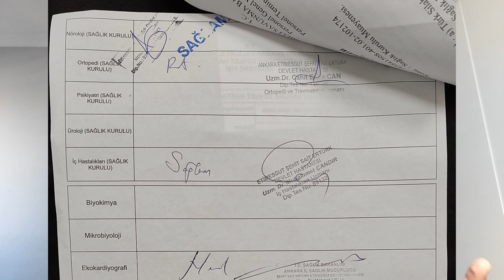Sağlık Mülakatı Muayeneleri | Hava Harp Okulu | Milli Savunma Üniversitesi (MSÜ)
Bu videoda MSÜ Mülakatlarının 3. günü olan sağlık mülakatını anlattım. Aklınıza takılan başka soru varsa: